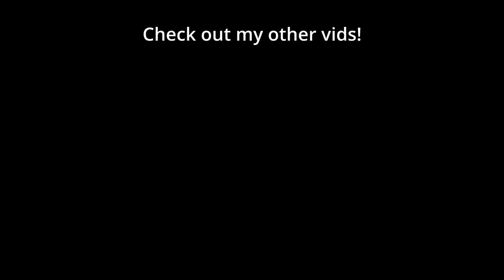Terran Saltlord Wrestles With Reality | Salt Mines #24 - StarCraft 2